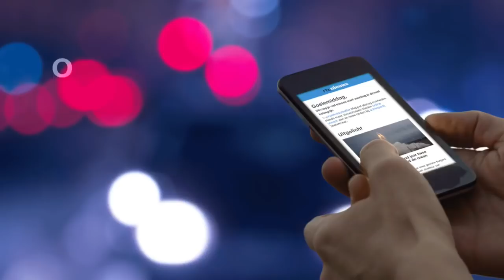Primeur voor luchtvaart: non-stopvlucht van Australië naar Europa - RTL NIEUWS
Een historische mijlpaal. De eerste directe vlucht ooit tussen Australië en Europa is geland in Londen. De passagiers zaten iets meer dan zeventien uur in het vliegtuig.